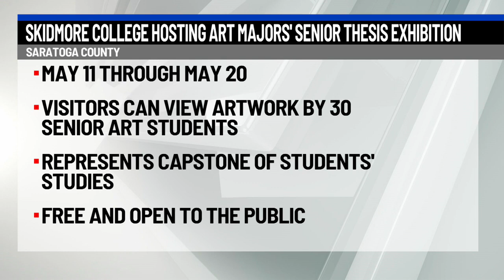Skidmore College hosting art majors' senior thesis exhibition